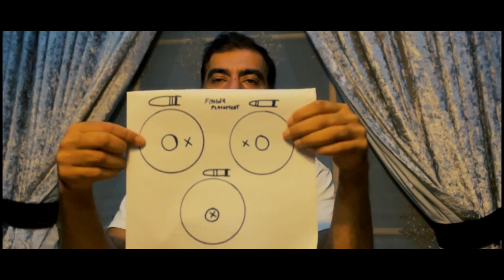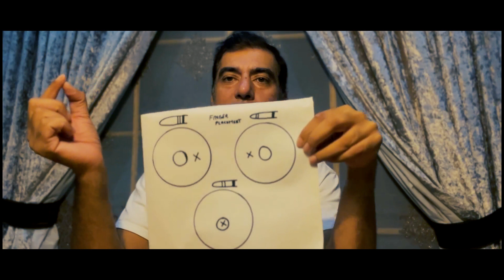Trigger Pull Mastery - The Principles of The Perfect Trigger Control I How to Hit a Bull's-Eye Shot?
👀 Are you frustrated by inconsistent accuracy?

In this video, we'll explore the art of trigger control and reveal common mistakes that often lead to missed targets, whether your shots tend to go left or right. This video is your guide to pinpoint precision! Discover the key to improving your shooting skills and putting your shots right on target.

In this comprehensive breakdown, we'll address critical elements:

Trigger Pull Speed: Learn how the distance to your target affects your trigger pull speed and accuracy. Get insights into the ideal approach for both short and long-range shots.

Finger Weight: Find out how the placement of your finger on the trigger can dramatically impact your shots. We'll demonstrate the right way to position your finger for optimal results.

🎯 No more guessing – we'll provide you with practical tips and real-world examples to help you correct these errors and enhance your shooting accuracy. Whether you're a beginner or a seasoned shooter, this video is packed with valuable insights.

Don't let common trigger pull mistakes hinder your shooting performance any longer! By the end of this video, you'll have the knowledge and skills to dramatically improve your accuracy.

🔥 Ready to hit your mark every time? Let's get started! 🎯